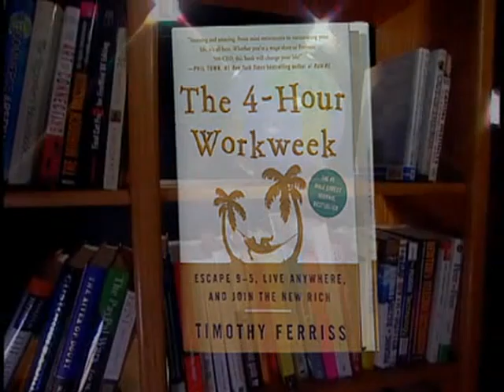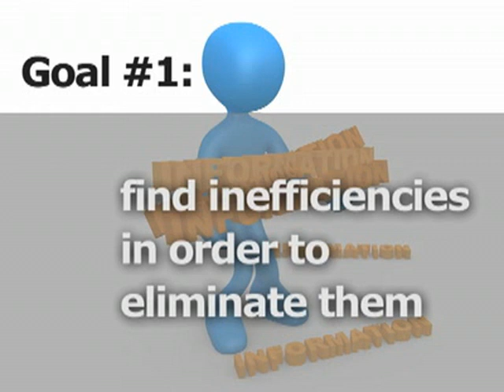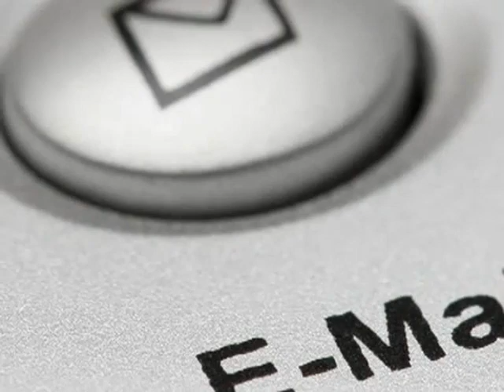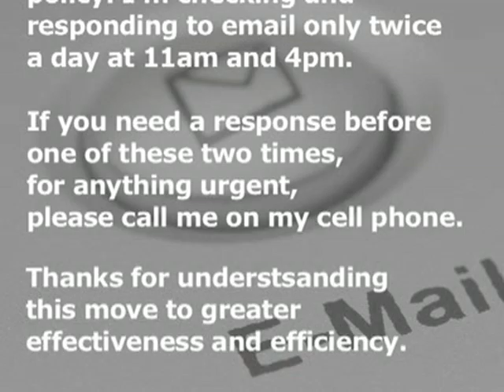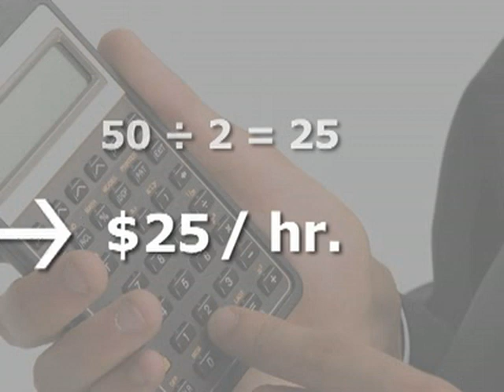BNET Book Brief: The 4-Hour Workweek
The book "The 4-Hour Workweek" says you can work a lot less and enjoy life more. Author Timothy Ferriss explains how to escape the 9-to-5 grind and work just four hours a week.